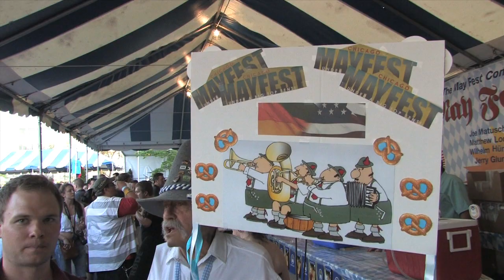Chicago, Maifest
An annual German street festival transplanted in Chicago.